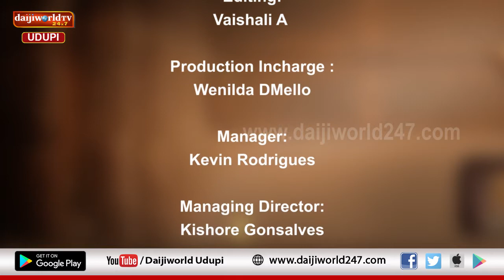ತತ್ವ ಪ್ರಸಾರ | Nataraj Parkala | Episode 04 - ಆಧ್ಯಾತ್ಮ ವಸಂತ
ಹರಿಯುವ ನೀರು, ಬೀಸುವ ಗಾಳಿ ಧರ್ಮವನ್ನು ನೋಡುವುದಿಲ್ಲ
ಪ್ರಪಂಚದಲ್ಲಿ ಎಲ್ಲವೂ ಭಗವಂತನ ಅಧೀನ
ಆಧ್ಯಾತ್ಮ ವಸಂತದ ಕುರಿತು ನಟರಾಜ್ ಪರ್ಕಳ ಇವರಿಂದ ಪ್ರವಚನ